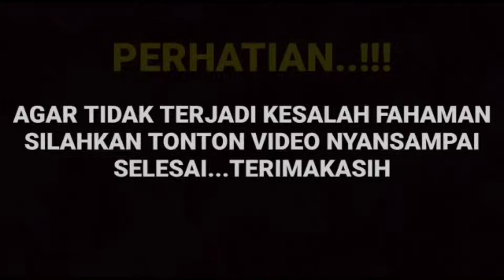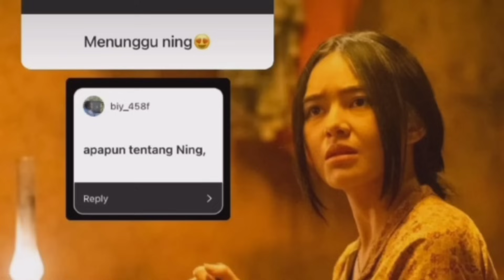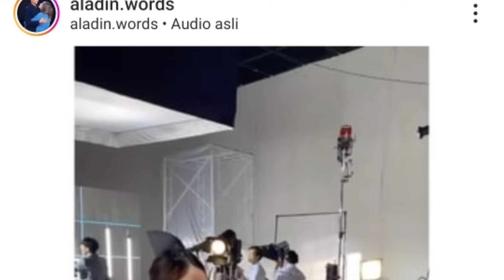terciduknya amanda manopo berikan semangat dengan hadir di acara arya saloka td mlm ternyata